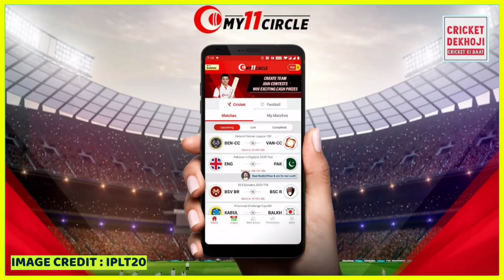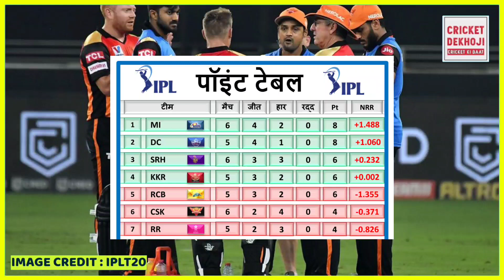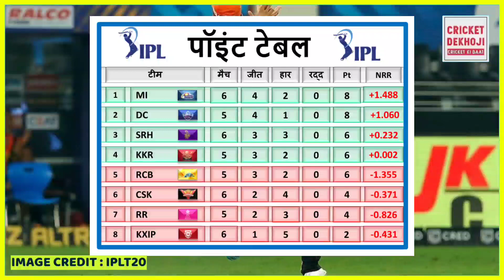हैदराबाद की जीत के बाद IPL 2020 के पॉइंट्स टेबल में हुआ बड़ा बदलाव, कोलकाता को झटका, बेंगलुरु हैरान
Win Rs.1 Crore as First Prize along with Assured 20% cashback and 1500 Bonus on 1st Deposit on My11Circle App Play with Sourav Ganguly! Make Your Team Now :

हैदराबाद की जीत के बाद IPL 2020 के पॉइंट्स टेबल में हुआ बड़ा बदलाव, कोलकाता को लगा झटका, बेंगलुरु भी सदमे में

Topics Cover :

1.  IPL 2020
2. KXIP vs SRH Playing XI
3. KXIP vs SRH Prediction & Preview
4. IPL 2020 20th Match
5. Kings XI Punjab vs Sunrisers Hyderabad Playing XI
6. Kings XI Punjab vs Sunrisers Hyderabad
7. Punjab vs Hyderabad
8. Punjba vs Hyderabad Perfect Playing XI
9. IPL 2020 Points Table
10. आईपीएल 2020
11. हैदराबाद और पंजाब

Advertise Your Products and Services (don't allowed channel promotion & community sharing)

1. Chennai Super Kings
2. Mumbai Indians
3. Delhi Capital
4. Rajasthan Royals
5. Kolkata Knight Riders
6. Kings XI Punjab
7. Royal Challengers Bangalore
8. Sunrisers Hyderabad